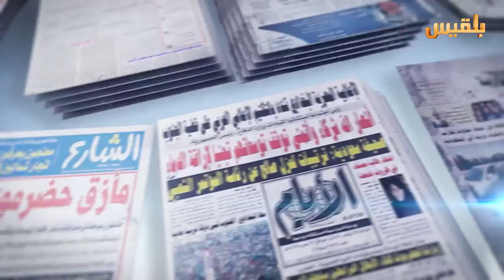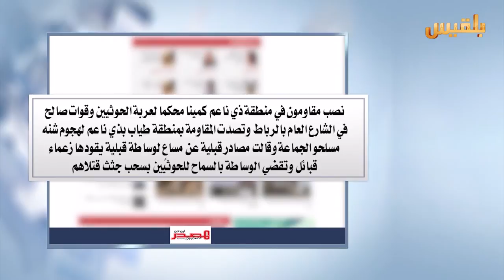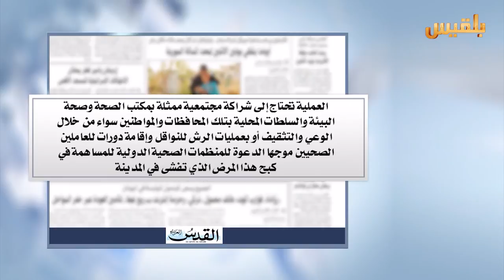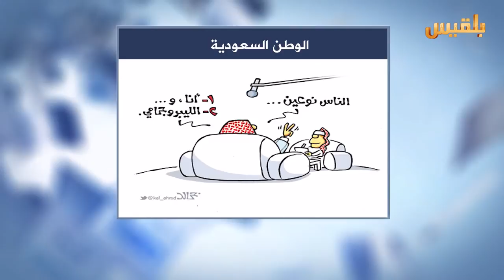كشك الصحافة | 2 - 3 - 2016 | تقديم : سهى المصري